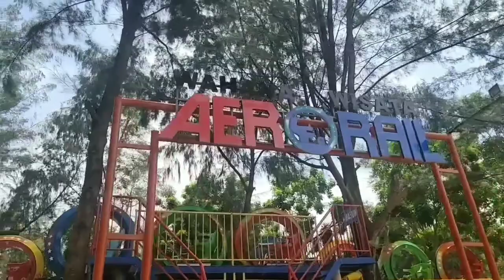OCARINA BATAM |VLOG ANDI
Halo guys di video ini saya jalan-jalan di ocarina ,saya baru pertama kali datang disini dan buat video supaya yang belum pernah liat bisa liat di video ini.